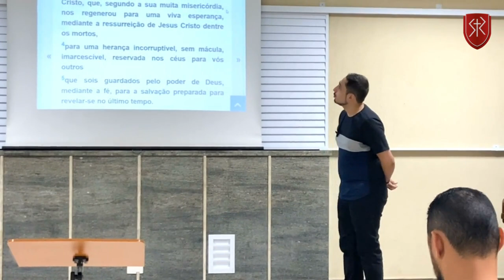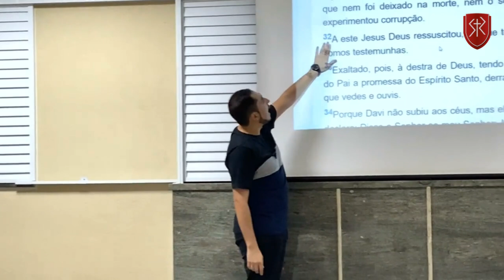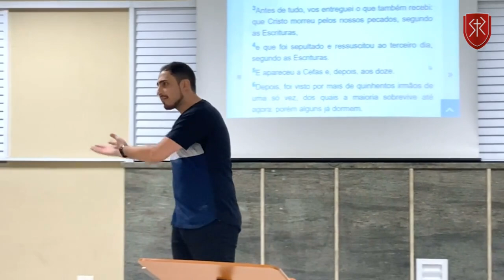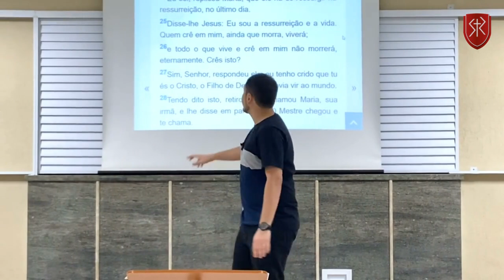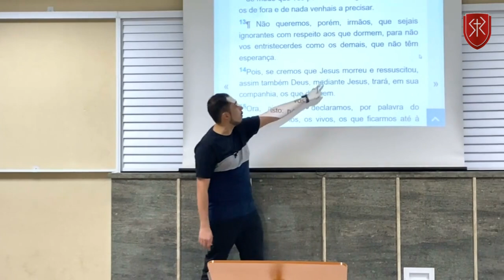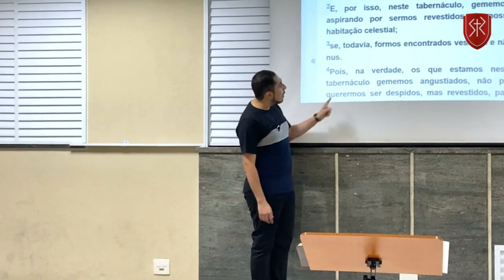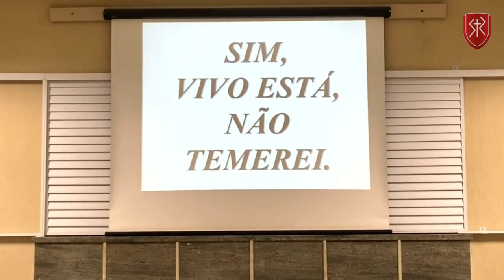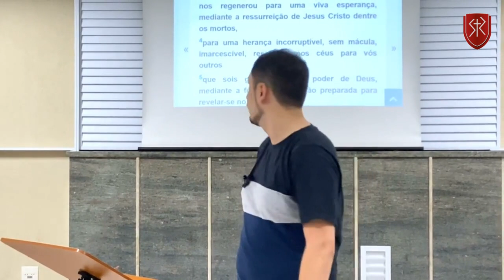Escola IBR | 1Pedro 1.3-5 - Os alvos da regeneração (Parte 3) - Pr. Níckolas Borges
Aula da Igreja Batista Redenção dada pelo Pr. Níckolas Borges.